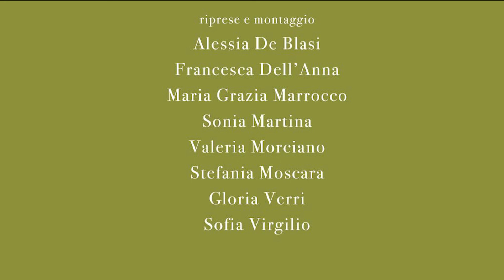Esplorando "La mente di Dante": due domande a Luciano Canfora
Due domande al professor Luciano Canfora (emerito dell’Università di Bari) in occasione del convegno internazionale “La mente di Dante. Visioni, percezioni, rappresentazioni”, in programma a UniSalento dal 30 settembre al 3 ottobre 2021 con il contributo del Consiglio Regionale della Regione Puglia.